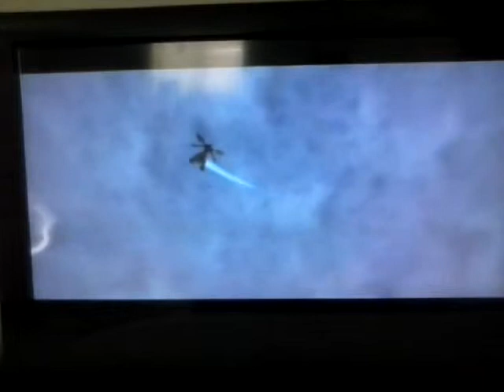Dance Zone/Wish Park + DANCING WITH THE SUDOWOODO- PokePark 2 Part 10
In this episode we "level up" our Moves, HP and Speed, have a dance party with all the Pokemon... TWICE and feel awkward! (I do wish Miror B.'s Theme would be in there :P)
Like and Favourite this video if you enjoyed it! (Because, I bet you did ;P) Subscribe to be part of Team Shockers today and i will see you next time, Electric Out! Also Share it on Facebook or Twitter or whatever you use.